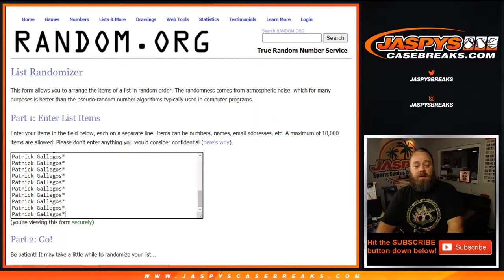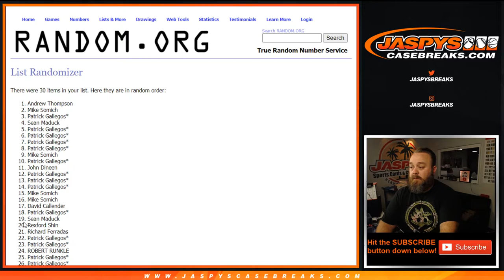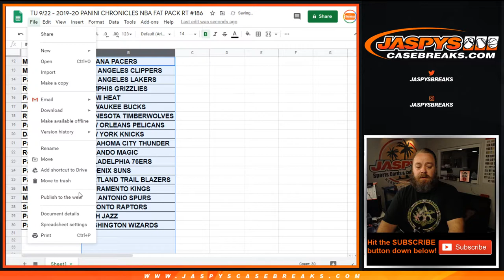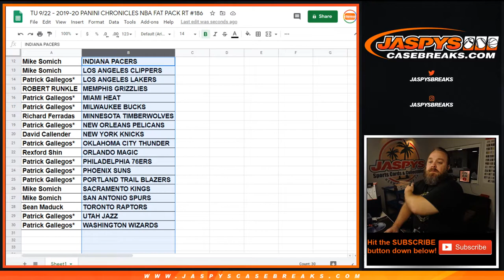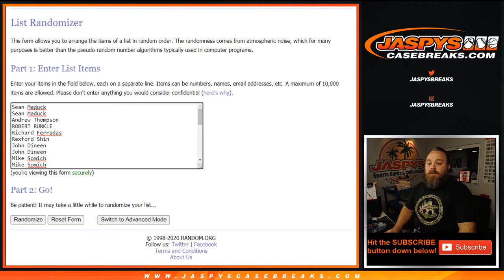TU 9/22 - 2019-20 PANINI CHRONICLES NBA FAT PACK RT #186